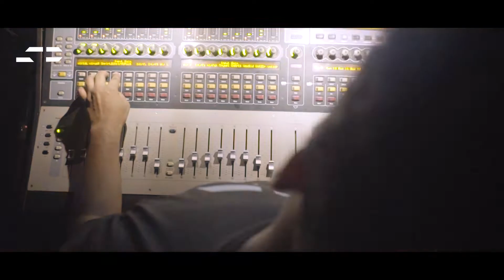LiveBox : Donn Bhat + Passenger Revelator / Fopchu / Kum Chirui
LiveBox presents Donn Bhat + Passenger Revelator / Fopchu / Kum Chirui - Aftermovie
For its second edition, we bring to you Indus Creed and "The Circus". Video out soon!

Track ID : The Beer Was Over - Donn Bhat from the album Connected.